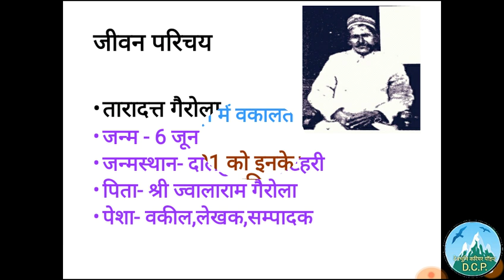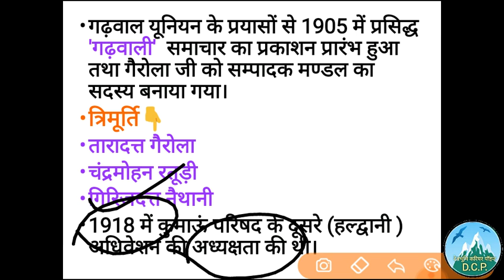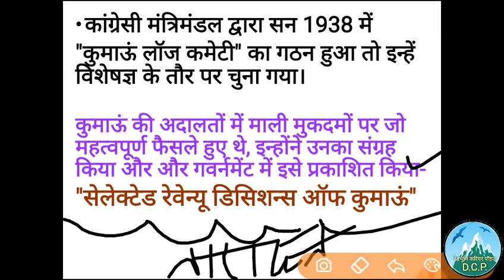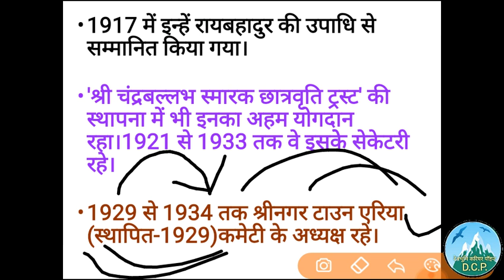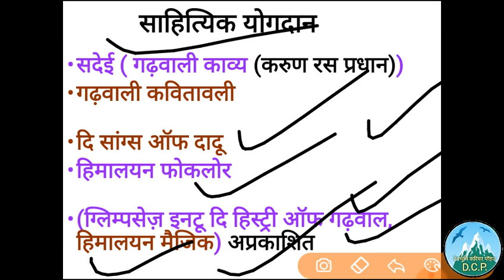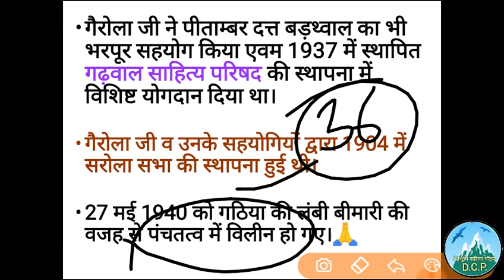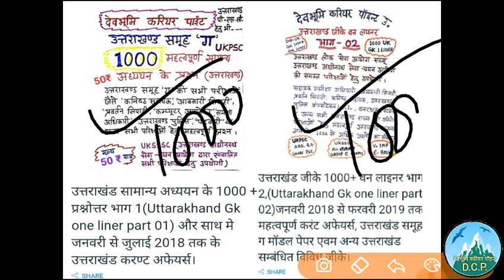TaraDutt Gairola,श्री तारादत्त गैरोला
उत्तराखंड की महान विभूतियां भाग 29 - तारादत्त गैरोला जी
Very important Uttarakhand Gk topic for All upcoming exams like Ukpsc and Uksssc.